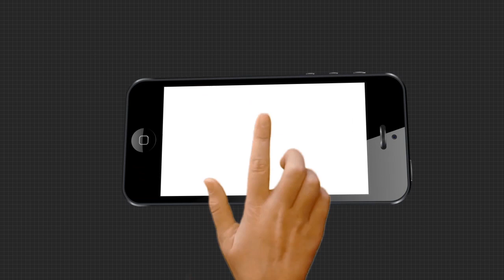କାହିଁକି କଟିଲା ରବିନ୍ଦ୍ର ଜେନାଙ୍କ ଟିକେଟ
କାହିଁକି କଟିଲା ରବିନ୍ଦ୍ର ଜେନାଙ୍କ ଟିକେଟ. ଜିଲ୍ଲା ସଭାପତି ଭାବେ ଥିବା ରବିନ୍ଦ୍ରଙ୍କ ସପକ୍ଷରେ ଛିଡା ହେଉଛନ୍ତି କର୍ମୀ ଓ ପ୍ରାର୍ଥୀ ତଥାପି କେଉଁଠି ରହିଗଲା ରବିନ୍ଦ୍ରଙ୍କ ଭୁଲ୍ ତାହାକୁ ନେଇ ଏବେ ଜୋର ଧରିଛି ଚର୍ଚ୍ଚା...